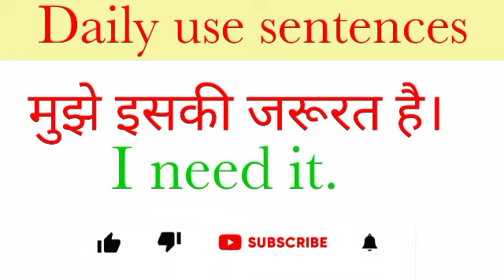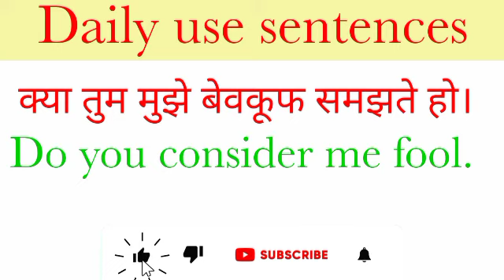10 Daily Use English Sentences | रोज़ बोले जाने वाले English Sentence | Spoken English Practice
10 Daily Use English Sentences | रोज़ बोले जाने वाले English Sentence | Spoken English Practice

About this video:
Hey Everyone!
Is video me maine 10 daily use sentences cover kiye hai, jo ki aapki spoken english improve karne me kaafi help karenge. Ye रोज़ बोले जाने वाले  English Sentence sirf ek baar sunte hi aapko yaad reh jayenge.
And Mainly, the Sentences are short, precise and Absolutely of Daily use. So watch the video till the end and learn spoken English.

english connection
 english sentences
english
 daily use english sentences
english speaking
daily english
speaking
englisg
spoken
 english sentence
daily use
learn english
 learn spoken english
english with
 english by
speaking practice english
 kanchan keshari
english conversation
english learning
spoken english
 daily english practice sentences
 speak english
English connection
Sartaz classes
USC spoken classes
Be Banker
ENGLISH WITH GEET
sikho online English
Information centre
Spoken english guru
Brilliant Guru
General classes
wifistudy
TS madan
English lovers
Mass study
Dal English
Abhaimanyu Study Center

          Our humble request:

If you like my videos, please subscribe to our channel and press the bell icon to get the notification and share this video with your friends and relatives to them knowledge.